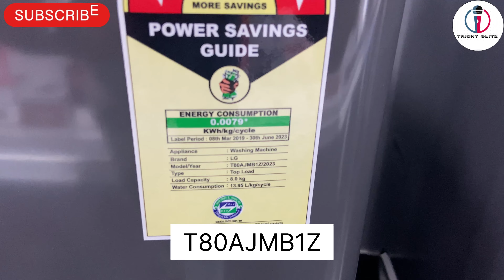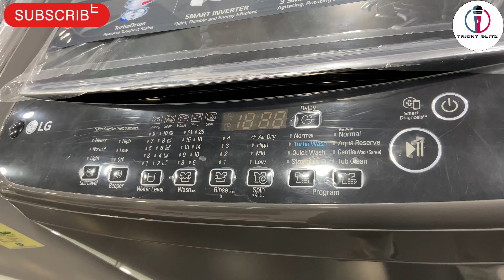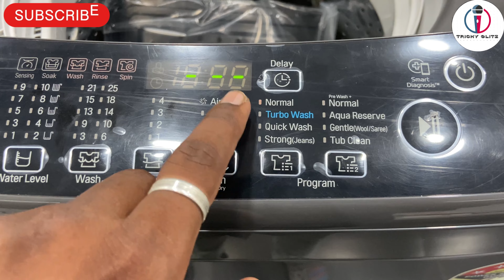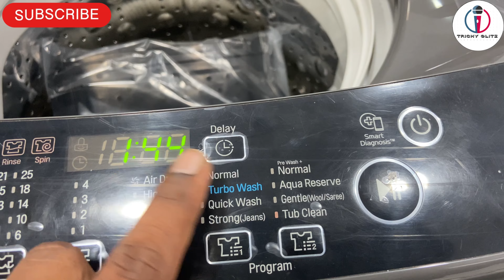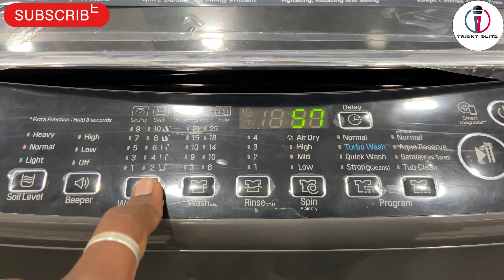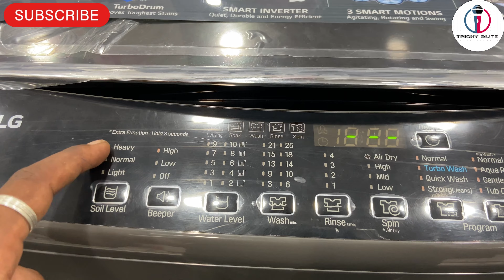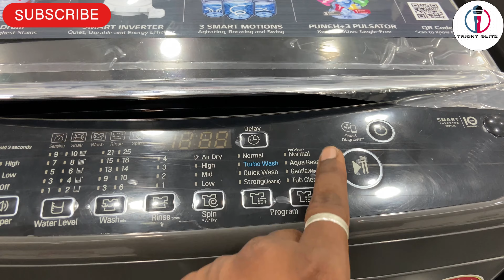Best washing machine 2023 | Top Load Washing Machine | Best Washing Machine In India 2023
Product details:-
Model :- T80AJMB1Z
WM hashtag
Best washing machine in tamil
washing machine
washing machine repair near me
lg washing machine
washing machine repair in jaipur

best washing machine 2024 telugu best washing machine under 15000
best washing machine 2024 in tamil
best washing machine 2024 under 15000 best washing machine under 10000
best washing machine 2024 front load
best washing machine 2024 malayalam
best washing machine 2023
best washing machine 2024 top load
best washing machine 2024 under 20000
best washing machines under 20000
best washing machines in telugu best washing machines under 30000 best washing machines under 10000 best washing machines under 15000 best washing machines in india
best washing machines 2024 9kg
best washing machine 2024 under 15000
best washing machines under 25000 best washing machine 2024 front load best washing machines under 40000

SOCIAL